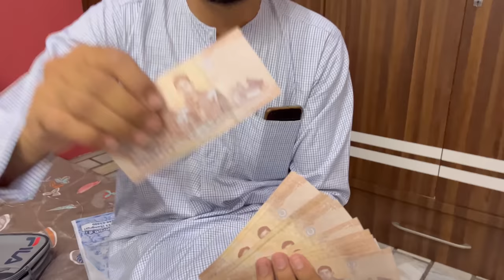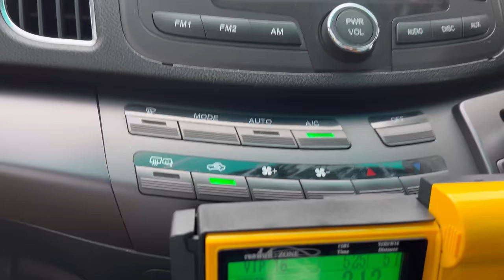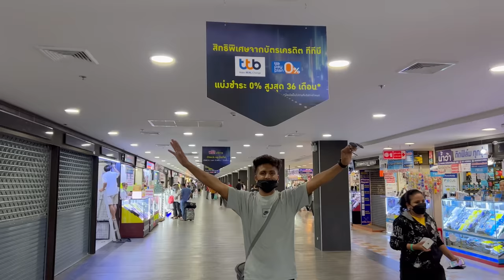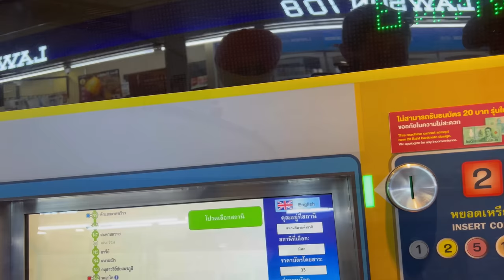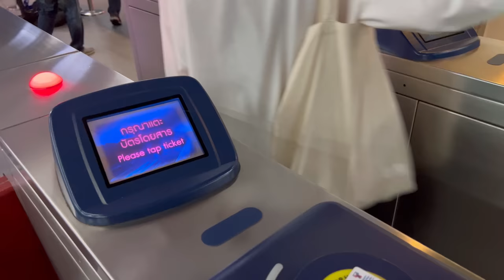Vlog no 1 || THAILAND 🇹🇭 BANGKOK || Producerdxxx